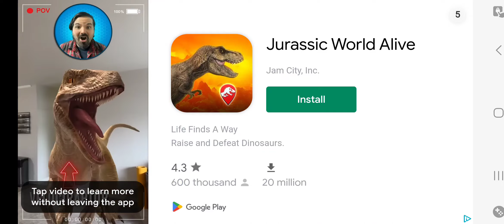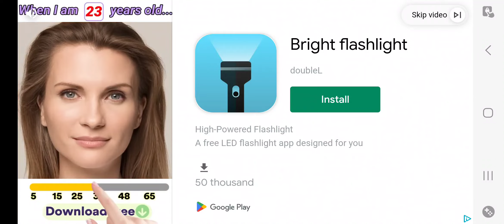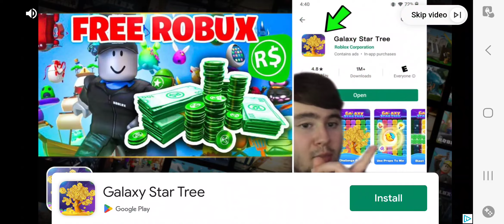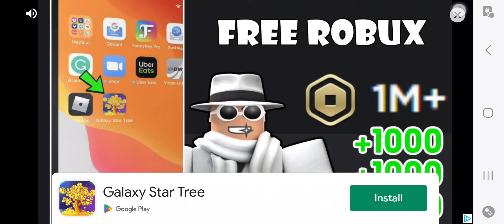20 August 2023